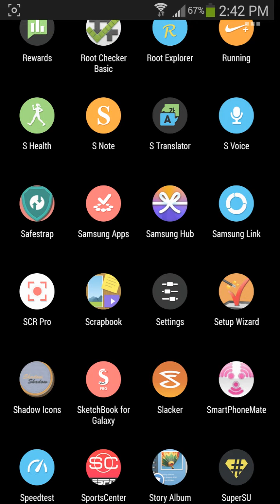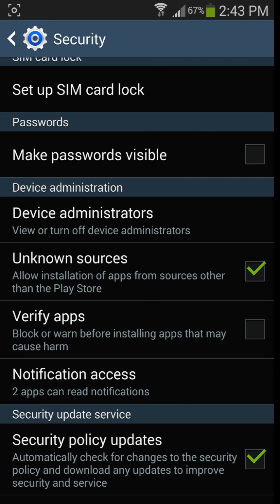How to enable Unknown Sources for Android devices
This is a video on How to enable Unknown Sources for Android devices

Add me on the PSN: jkbane

Support Bane Tech by buying from the Savings Store.